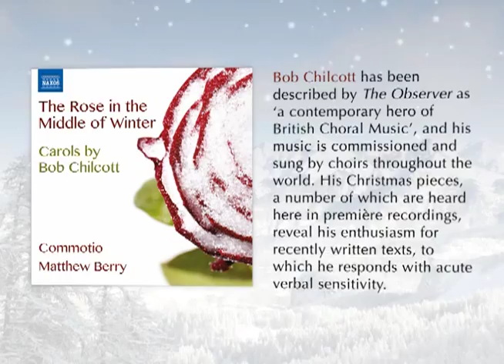BOB CHILCOTT: The Rose in the Middle of Winter (Commotio, Matthew Berry) [Naxos 8.573159]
Bob Chilcott has been described by The Observer as 'a contemporary hero of British Choral Music', and his music is commissioned and sung by choirs throughout the world. His Christmas pieces, a number of which are heard here in première recordings, reveal his enthusiasm for recently written texts, to which he responds with acute verbal sensitivity. Commotio is one of the UK's foremost chamber choirs, hailing from Oxford, where they have performed choral music of the 20th and 21st centuries since 1999.

Commotio
Matthew Berry, conductor

BUY / DOWNLOAD / STREAM:

Amazon US
Amazon UK